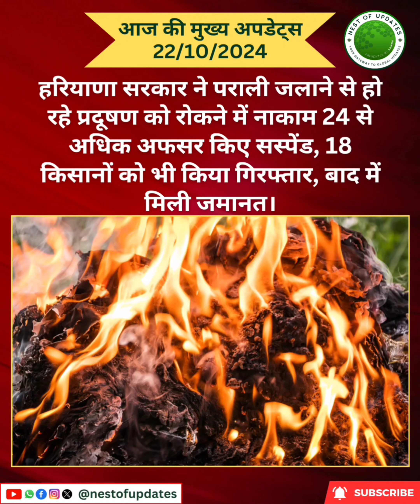आज देश और दुनिया की दिनभर की छोटी व बड़ी मुख्य अपडेट्स देखिए सिर्फ 100 सेकंड्स में 22.10.2024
संबंधित फोटो वीडियो के साथ
देखिए आज की ताजा अपडेट, सभी मुख्य अपडेट

*X(Twitter) link*

Nestofupdates
nestofupdates
Nest of updates